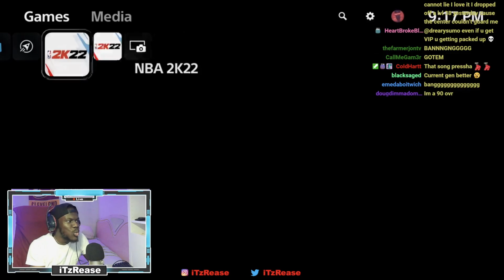NBA 2K22 is UNPLAYABLE!!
• NBA
• Basketball
• NBA 2K
• NBA LIVE
• GTA 5
• FORTNITE
• MineCraft
• Droppshipping
• Real Estate
• Stock Market
• E Commerce